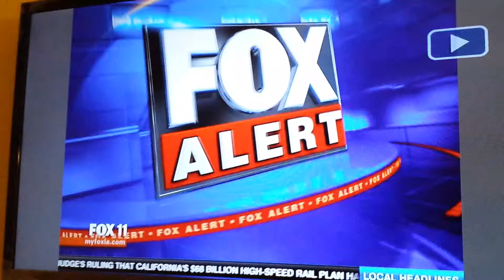Car vs truck on 10 and 57 west bound on Towne ave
Me on tv